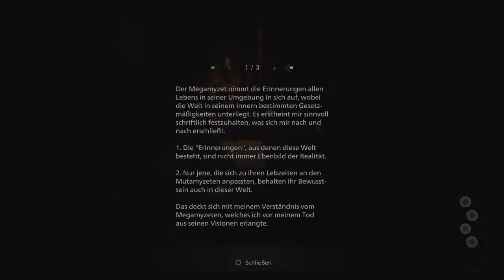Resident Evil Village_20221031183835